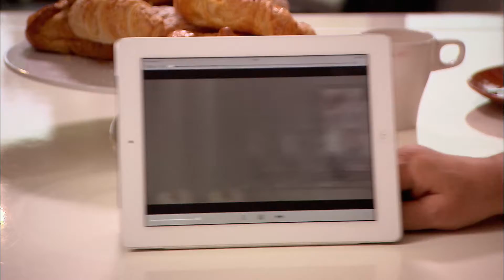Kenwood: Kitchen Super Heroes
Brand funded TV series for Food Network: Come Dine With Me meets Kitchen Nightmares in a daytime 30 minute episode format.